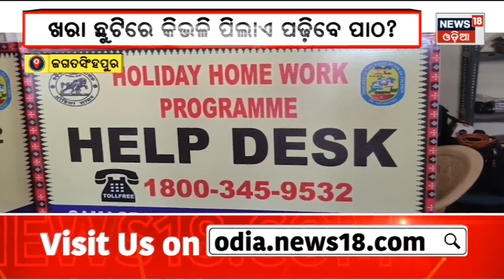Apananka Gaon Apananka Khabar | Odisha News Today | Odia Latest News | 4th May 2023 | News18 Odia